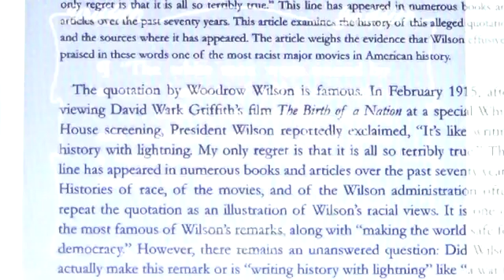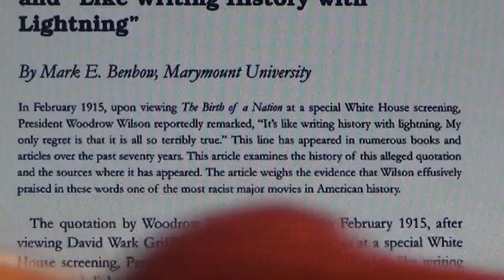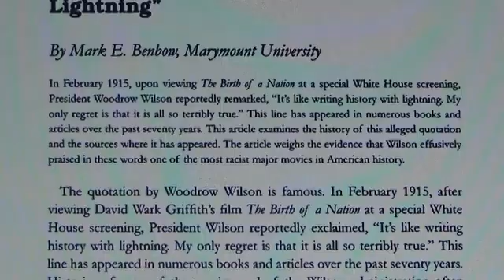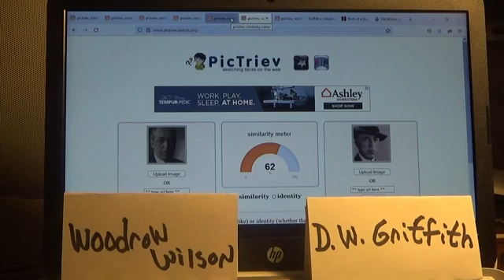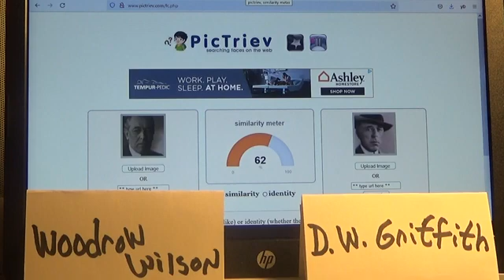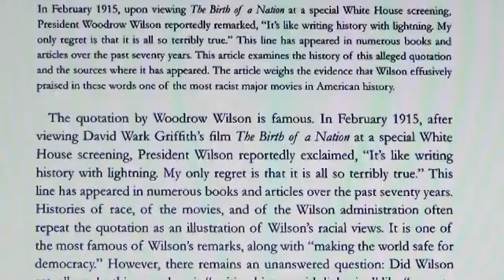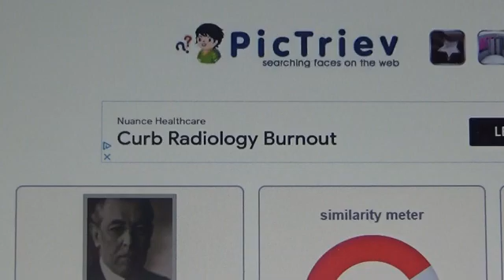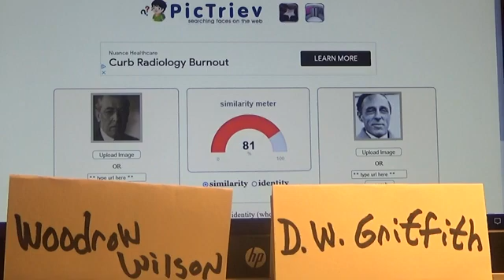Pres Woodrow Wilson is D W Griffith the Silent Era Film Director